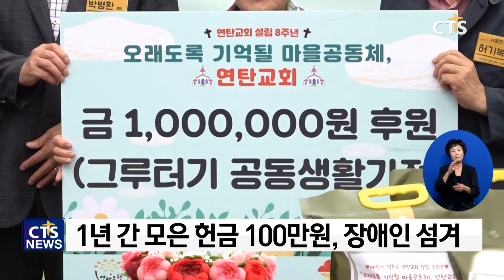오래 기억될 마을공동체, 연탄교회 설립 8주년 (김인애) l CTS뉴스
앵커: 서울의 마지막 달동네, 중계동 백사마을의 안식처인 연탄교회가 여덟 번째 생일을 맞았습니다.

앵커: 연탄교회는 지난 8년 동안의 은혜를 감사하며 백사마을 주민들과 성도들을 초청해 작은 잔치를 벌였습니다. 김인애 기잡니다.

연탄교회 앞마당에 성도와 주민 50여 명이 한 자리에 모였습니다. 교회 설립 8주년을 기념하기 위해섭니다.

김병남 / 대표기도
8주년 기념을 통해 연탄교회가 꽃피우고 나무가 푸르듯 앞으로도 부흥할 수 있도록 인도하여 주시고 귀한 사역을 할 수 있게 도와주시옵소서

연탄교회는 서울의 마지막 달동네로 불리는 중계동 백사마을에서 지난 2015년부터 저소득취약계층의 어르신들을 섬기며 복음을 전했습니다.
주일에도 일을 해야 하는 주민들을 위해 수요일에 예배를 드리고, 금요일엔 성경공부를 해왔습니다. 또, 종이접기와 마을잔치 등 다양한 활동을 통해 마을의 사랑방이 됐습니다.

허기복 목사 / 연탄교회
교회는 크고 작고 규모가 중요한 것이 아니고 이렇게 한마음 한 뜻이 되어서 서로 사랑하고 복음전도하고 예수님을 모르는 사람들에게 예수님의 사랑을 전하고 그러는 것이 바로 대형교회 같은 큰 교회다 안디옥교회가 바로 그랬어요

‘가난하지만 타자를 위한 교회’를 지향하는 연탄교회는 지난 8년 동안 단 한 차례도 거르지 않고 이웃 섬김을 실천했습니다. 올해도 어르신들이 1년 동안 모은 헌금 100만원을 지적장애인들의 공동생활가정인 평화복지재단의 그루터기에 전달했습니다.

예배 후에는 어르신들에게 삼계탕 등 점심을 대접하고 감사한 마음을 담아 선물도 나눴습니다.

한편, 연탄교회는 현재 동두천 등 국내는 물론 중앙아시아 키르기스스탄에 설립돼 있으며, 교회가 전한 선한 영향력이 나비효과처럼 널리 퍼져나가도록 계속해서 성전을 세울 계획입니다.